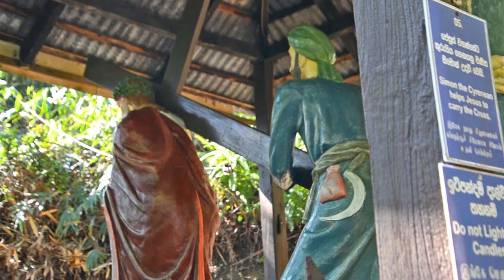Travel with Jesus - Hiniduma 03